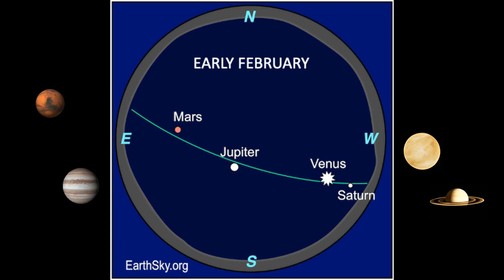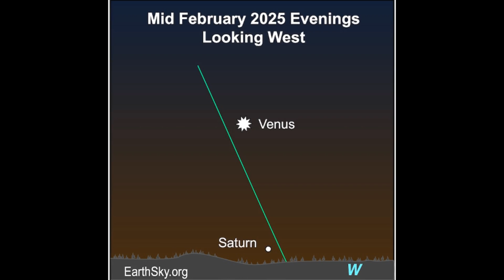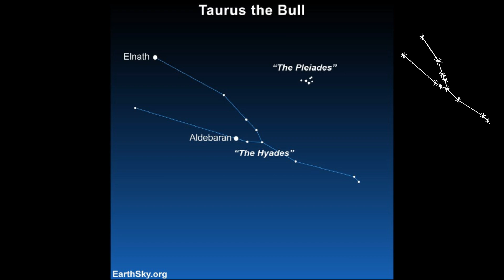February Evening Stars and Bright Planets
Join EarthSky's Marcy Curran for a tour of some of the brightest planets, stars and constellations in the February 2025 evening sky. And you can see 4 bright planets at the same time this month with a 5th planet joining them at month's end. Also, some of your favorite stars and constellations are prominent in the February evening sky. It's worth keeping an eye on the sky!